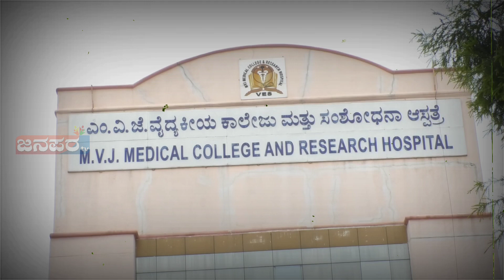ಹೊಸಕೋಟೆ ಕೋವಿಡ್ ಆಸ್ಪತ್ರೆಗಳಿಗೆ ಆರೋಗ್ಯ ಸಚಿವರ ಭೇಟಿ...! ಆರೋಗ್ಯಾಧಿಕಾರಿಗಳ ವಿರುದ್ಧ ಶಾಸಕ ಶರತ್ ಬಚ್ಚೇಗೌಡ ಗರಂ..!